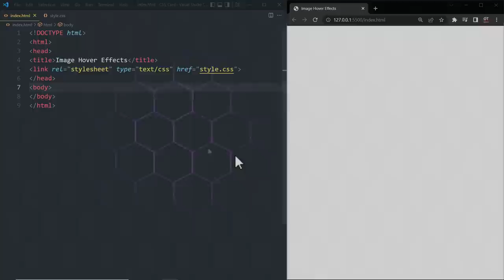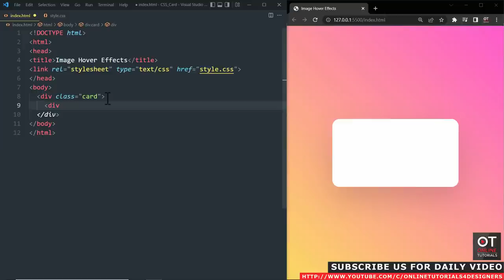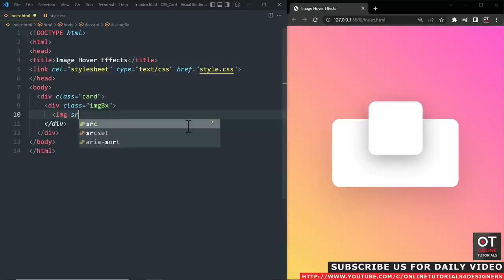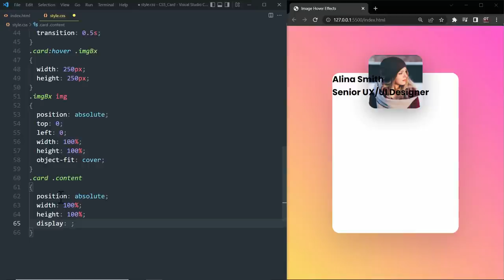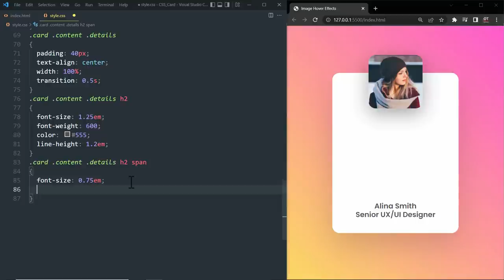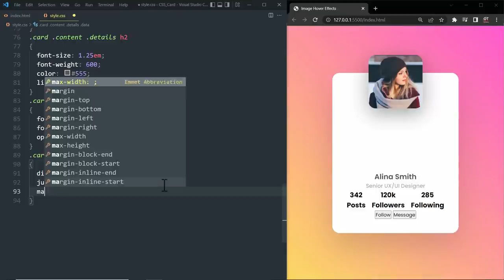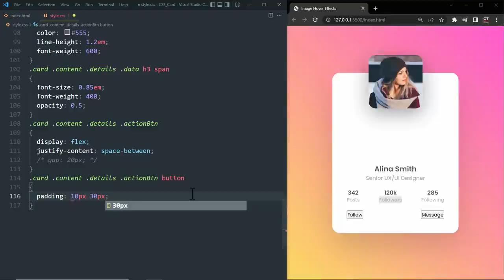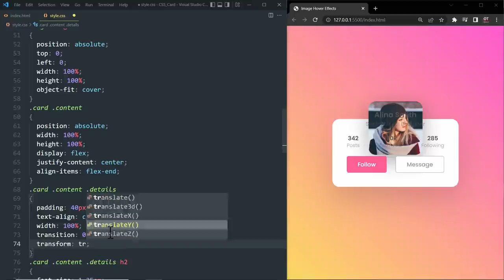Animated Profile Card UI Design using Html & CSS @OnlineTutorialsYT | CSS Card Hover Effects